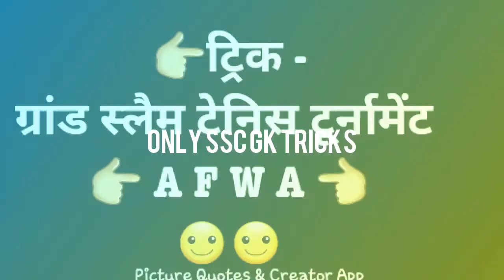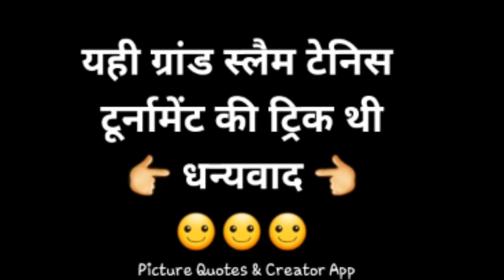Trick- ग्रांड स्लैम टेनिस टूर्नामेंट प्रतियोगिता ///only ssc gk tricks /grand slam tennis tournamen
Trick- ग्रांड स्लैम टेनिस टूर्नामेंट प्रतियोगिता ///only ssc gk tricks /

grand slam tennis tournamen//only ssc gk tricks